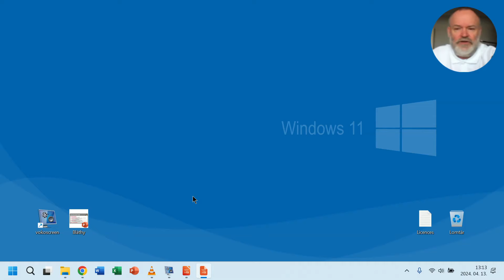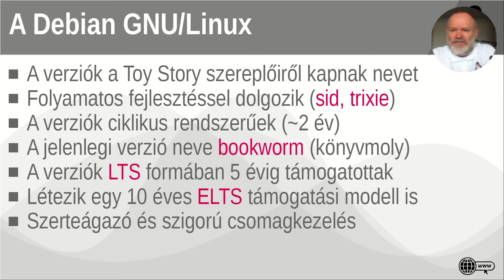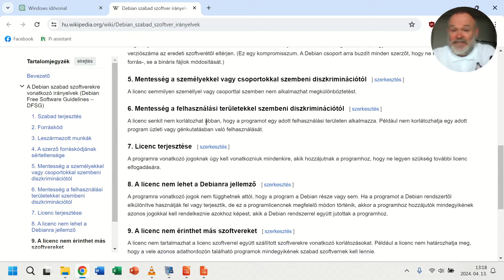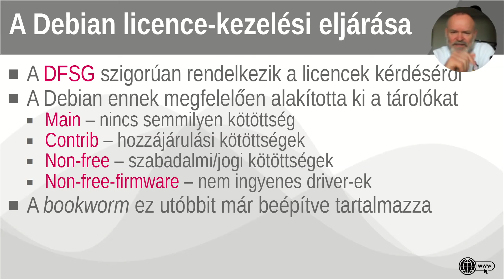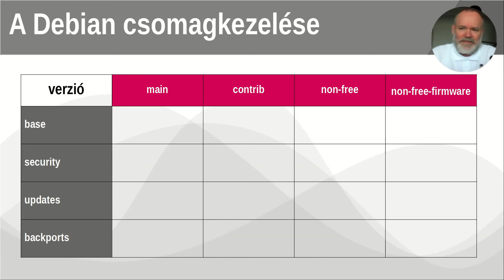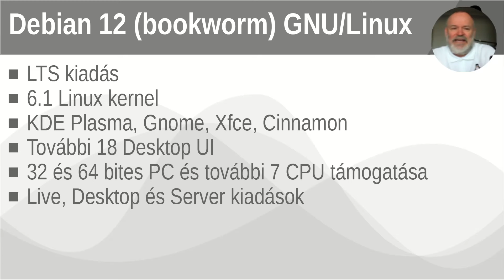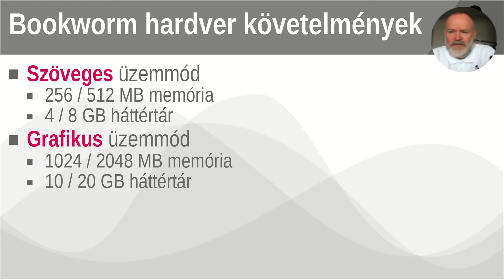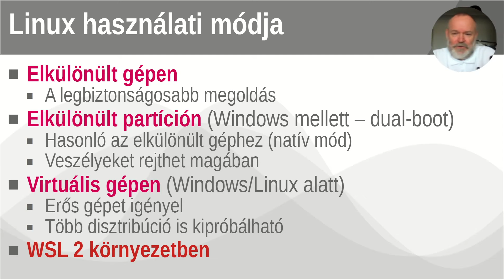DTH'24 - Debian a gyakorlatban - 02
Ez a videó egy minisorozat másdoik része. A videók tartalma eredetileg egy interaktív, gyakorlat alapú foglalkozás lett volna a tatai Bláthy középiskolában, a 11C informatika szakos hallgatóinak. Sajnos a foglalkozás technikai okok miatt nem tudta elérni azt, amit terveztünk, azért ígéretet tettem arra, hogy a teljes anyagot videó formájában elérhetővé teszem.

A mini videósorozatban a Debian GNU/Linux operációs rendszer alapjaival foglalkozom. Bemutatom a legfontosabb tudnivalókat, majd egy LIVE rendszerű telepítőkészlet segítségével feltelepítjük a Debian 12 (bookworm) operációs rendszert a Cinnamon asztali környezettel, ami a Linux Mint operációs rendszer alapértelmezett asztali környezete. Ezt követően pár fontosabb feladat végrehajtását is bemutatom.

A videó készítése közben úgy döntöttem, hogy kiegészítem a minisorozatot egy ötödik résszel is, amelyben haladók számára használható telepítést és pár rendszert bemutató szolgáltatást is ismertetek.

Kellemes szórakozást és sok-sok tanulást kívánok!